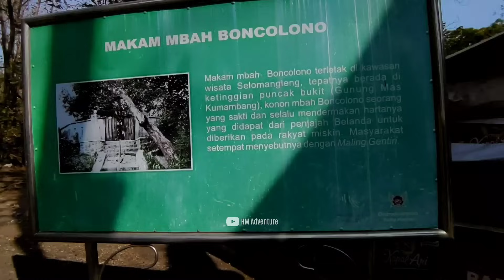Ternyata Mahakarya Leluhur Jawa Lebih Kreatif Dari Mahakarya Jaman Sekarang - Sejarah Jawa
Menurut tradisi, Gua Selomangleng pada zaman dulu pernah digunakan oleh Dewi Kilisuci sebagai tempat pertapaan. Dewi Kilisuci ini adalah merupakan putri mahkota Raja Airlangga yang menolak sebagai tahta warisan Kerajaan Kahuripan dan lebih memilih tapabrata di Gua Selomangleng.

Namun berhubung saya baru pertama kali mengunjungi lokasi ini, uniknya disini saya tersesat setelah melewati bagian atas Gua Selomangleng ini melewati jalan setapak menuju ke Gunung Klothok.

Selengkapnya ada di video ya..